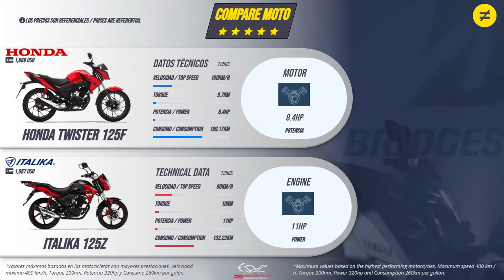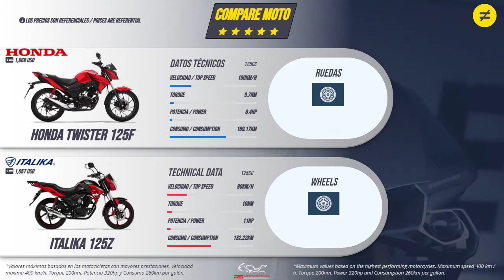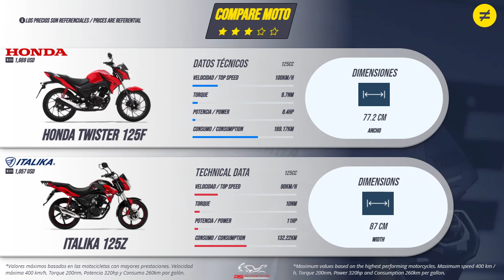Honda Twister CB125F VS Italika 125z | Specs | Technical Data | Ficha Técnica |COMPARE MOTO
Moto Comparison Honda Twister CB125F VS Italika 125z
Moto Comparativa Honda Twister CB125F VSItalika 125z

*Maximum values based on the highest performing motorcycles. Maximum speed 400 km / h, Torque 200nm, Power 320hp and Consumption 260km per gallon.

Specs Versus